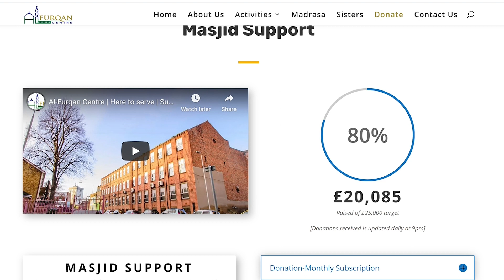Eid Al-Fitr 2020 Message From Alfurqan Centre